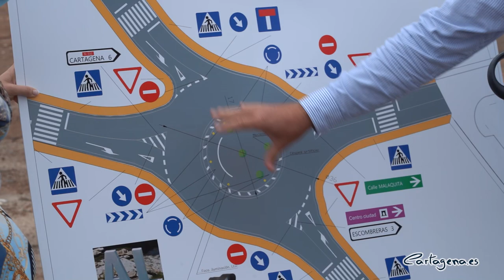Alumbres contará con una nueva glorieta de acceso al pueblo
Alumbres contará con una nueva glorieta de acceso al pueblo. La alcaldesa, Ana Belén Castejón, ha presentado la obra, que permitirá construir la nueva rotonda de acceso al pueblo, un proyecto enmarcado dentro de los trabajos de urbanización de la Unidad de Actuación 1 de Alumbres, en el cruce de las calles Malaquita y Economato.

Esta futura infraestructura solucionará un problema muy antiguo que sufrían los vecinos de las calles y la urbanización a la entrada de Alumbres.

“Estamos trabajando para mejorar la calidad de vida de los vecinos de nuestros pueblos y barrios, con nuevas infraestructuras, más medios e instalaciones”, ha valorado la alcaldesa.

Castejón ha recorrido este viernes, 28 de mayo, la localidad para comprobar las últimas mejoras en infraestructuras y servicios que se están llevando a cabo en la zona, que alcanzan la cifra de 135.000 euros.

En la visita, Castejón ha estado acompañada por el edil de Vía Pública, Juan Pedro Torralba, la concejala de Educación y del Distrito 2, Irene Ruiz; el edil de Descentralización, Diego Ortega, y el presidente de la Junta Vecinal, Miguel Garrido.

A su vez, alcaldesa ha visitado el CEIP Los Alumbres, donde ha podido comprobar el avance de las obras en la pista deportiva, en las que la concejalía de Educación ha invertido casi 20.000 euros, así como nuevos espacios de sombra para el alumnado, que se están acometiendo con financiación de la Comunidad Autónoma.

“En Alumbres estamos llevando a cabo diversas obras, no sólo desde el Ayuntamiento, sino también desde otras administraciones e incluso con el superávit del agua”, ha recordado Castejón.

RENOVACIÓN DEL PASEO DEL MALECÓN

Otra de las paradas en la visita de este viernes a Alumbres ha sido el Paseo del Malecón, donde la alcaldesa ha podido comprobar el resultado de la renovación de la red de abastecimiento en la calle Canalejas, que se han hecho con cargo al superávit del agua.

Así, los trabajos, adjudicados por la cantidad de 54.357,24 euros más IVA, han incluido, además de la adecuación de las redes de abastecimiento y saneamiento de la zona, la renovación de las luminarias y del pavimento. Además, han supuesto la contratación de más de una decena de personas por parte de la empresa adjudicataria para acometer los trabajos.

NUEVO PAVIMENTO PARA EL PABELLÓN DEPORTIVO

La comitiva municipal ha visitado, además, el pabellón deportivo de la localidad, en el que se va a instalar un nuevo pavimento sintético. Las obras fueron adjudicadas recientemente por 41.652,89 euros y tienen un plazo de ejecución de tres meses.

En el nuevo suelo del pabellón se marcarán las líneas de juego de un campo de fútbol sala de 40 m x 20 m, tres campos de mini basket a lo ancho del pabellón y un campo de voleibol central.

LA CONCEJALÍA DE DISTRITO MEJORA LAS ACERAS

La visita ha incluido un recorrido por diferentes calles en las que la Concejalía de Distrito, de la que es responsable Irene Ruiz, ha destinado 20.000 euros. Con esta inversión se están reparando aceras y acondicionando los accesos en Alumbres.